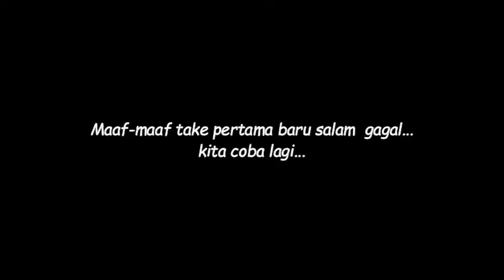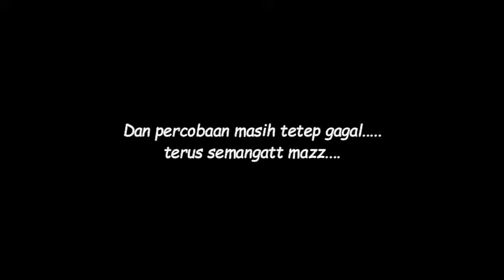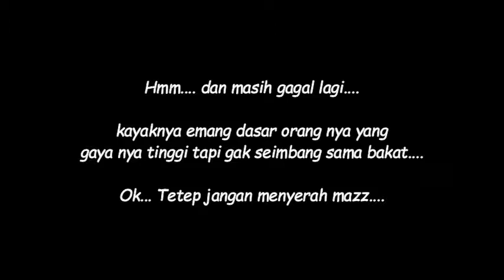Semoga semakin sukses di tempat yang baru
Bang Michael Edigia Wizard
Terimakasih banyak atas semua ilmu nya.

SUKSESS... SUKSESS... SUKSESS. !